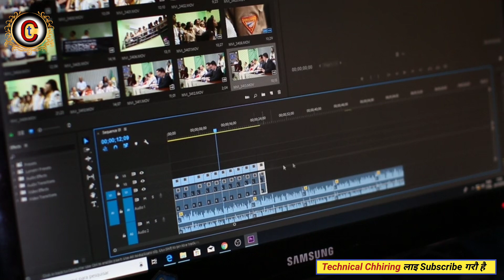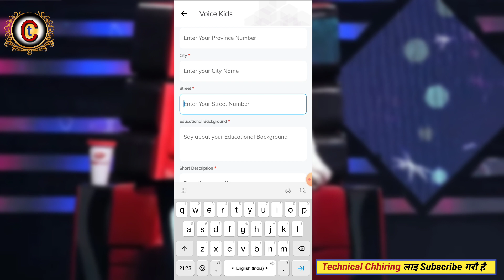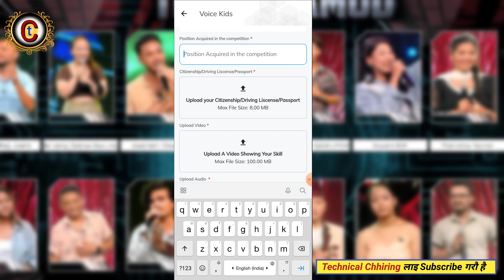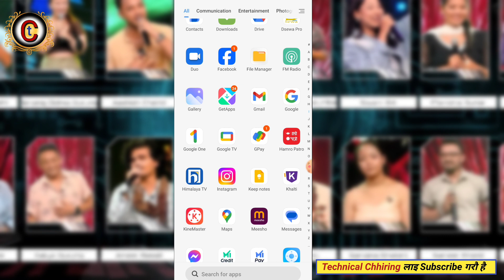The voice of nepal kids season 3 | digital audition open | how to send the voice audition video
Cover this topic in video👇
the voice of nepal kids session 3
the voice of nepal kids session 3  ma digital audition kasari dine

Video chapter list 👇
0:00 the voice of nepal kids session 3
01:00 the voice of nepal kids session 3 digital audition
02:00 how to send the voice of nepal kids session 3 digital audition